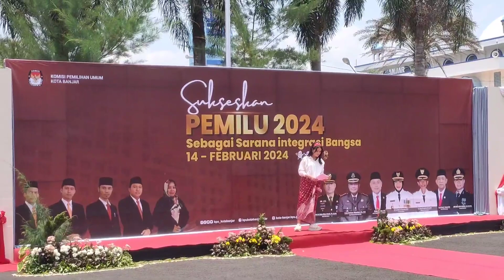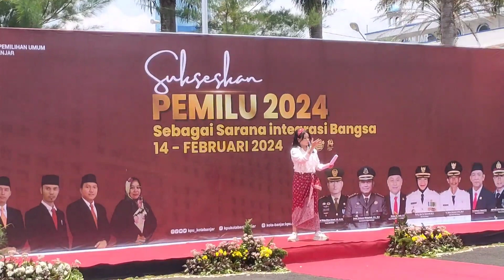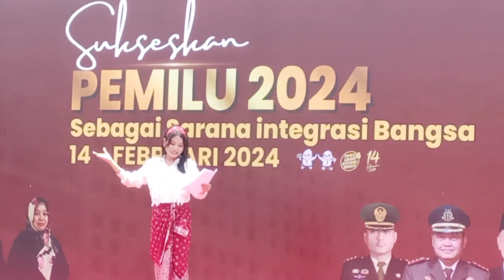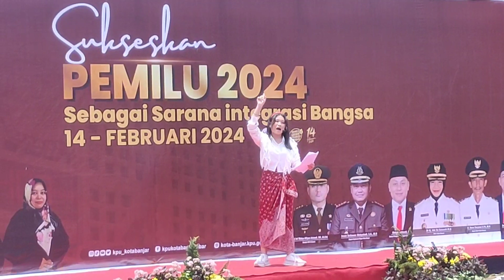Puisi Suara-Suara Penentu di Kirab Pemilu 2024 Kota Banjar Patroman